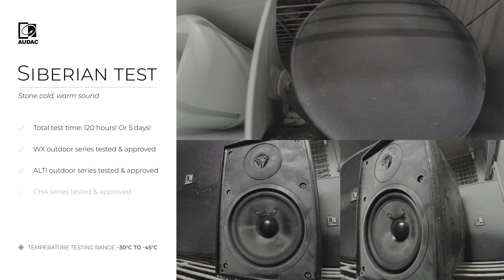Difuzoarele de exterior Audac testate în condiții extreme de iarnă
Gama de difuzoare pentru exterior de la Audac a trecut cu succes testul siberian de condiții extreme. Echipa Audac a verificat capacitatea difuzoarelor WX, ALTI și CHA de a produce un sunet clar chiar și în condiții extreme cu ajutorul unei camere speciale de testare a temperaturilor.

Testul siberian s-a derulat în următoarele etape:
1) Difuzoarele au fost introduse într-o cameră de teste climatice la -30°C.
2) Muzică intensă (tehno) a fost redată timp de aproximativ 30 de minute.
3) Muzica a fost oprită și difuzoarele au fost lăsate inactive la -30°C.
4) Acest test a fost reluat de 10 ori la -30°C (muzică timp de 30 min / ciclu inactiv de 2 ore).
5) Temperatura a fost scăzută la -35°C și s-a efectuat ciclul de testare de 10 ori (etapa 1 până la etapa 4 la -35°C).
6) Temperatura a fost scăzută la -40°C și s-a efectuat ciclul de testare de 10 ori (etapa 1 până la etapa 4 la -40°C).
7) Temperatura a fost scăzută la -45°C și s-a efectuat ciclul de testare de 10 ori (etapa 1 până la etapa 4 la -45°C).